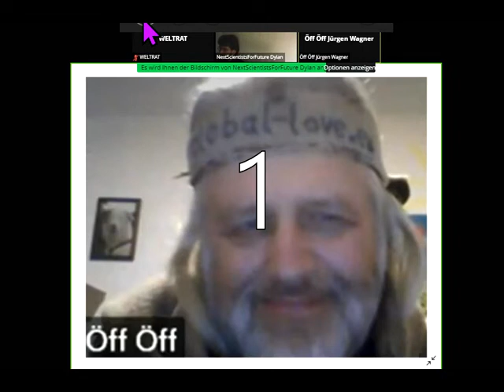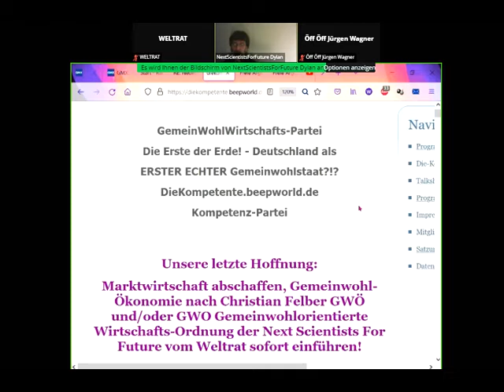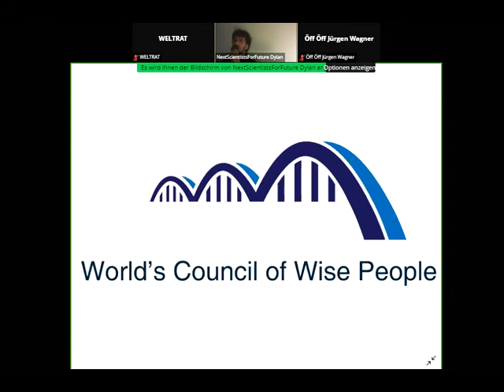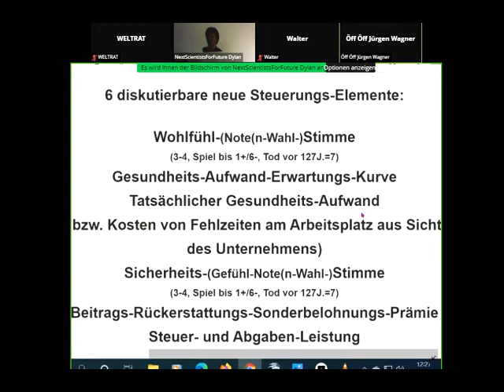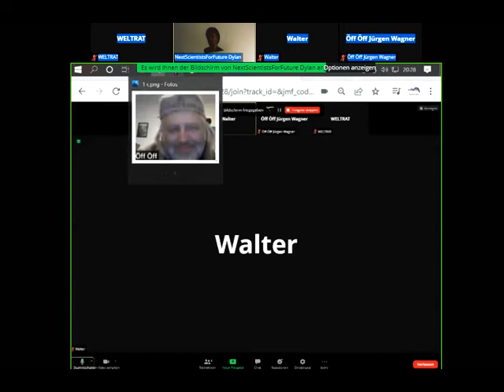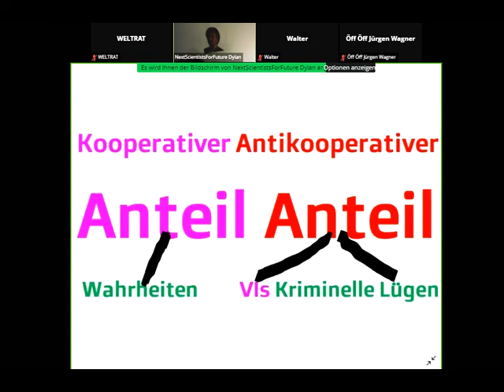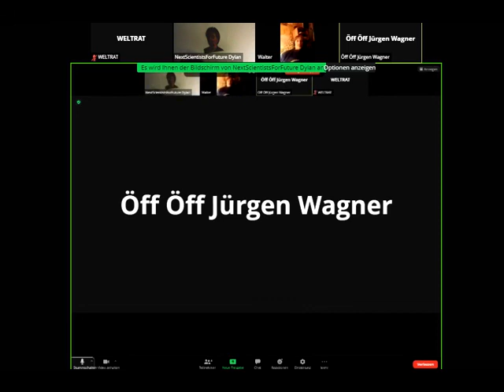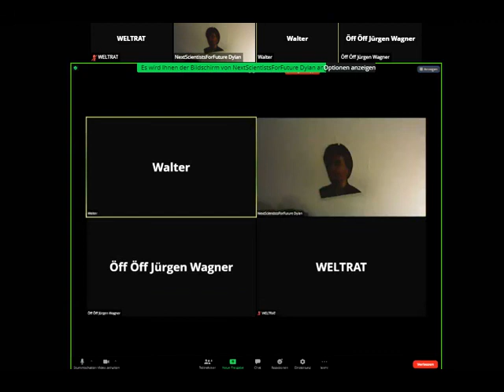NEW World Economic Forum Thema Gemeinwohl-Ökonomie Christian Felber GWÖ +GWO NextS+PDG+GemeinschKSüd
1023 NEW World Economic Forum heute u.a. Themen: Gemeinwohl-Ökonomie Christian Felber GWÖ + GWO Gemeinwohlorientierte Wirtschafts-Ordnung der vom Weltrat + PDG Partei des Gemeinwohls ERSTE Gemeinwohlwirtschafts-Partei der Erde + Gemeinschaft KölnSüd -Sofort mitdiskutieren/mitmachen/ mitl(i)eben siehe Linkliste weiter unten! Unser ganzes Fernsehprogramm: Siehe die PLAYLISTS! GWÖ , GWO als Ersatz für Marktwirtschaft / Kapitalismus - plus MrMarxismo inspirieren NEW WEF als Alternative zum Wirtschaftsforum Davos Weltwirtschaftsforum Davos - Sahra Wagenknecht Oskar Lafontaine Fridays For Future Scientists For Future Extinction Rebellion XR Klimaliste Richard David Precht BGE Bedingungsloses Grundeinkommen Niko Paech Postwachstums-Ökonomie Greta Thunberg

andreas popp
wirtschaftskrise 2021
ernst wolff
max otte
mr dax
inflation 2021
florian homm
daniel stelter
michael mross
eva herman
inflation
börse
dirk pohlmann
finanzcrash
enteignung in deutschland
alice weidel
weltwirtschaftskrise 2021
norbert bolz
roland tichy
geldentwertung 2021
hyperinflation 2021
the great reset dirk müller
friedrich weik
mross michael
markus haintz
herman & popp
herman und popp
horst lüning
bodo schäfer
great reset
pleitewelle 2021
vermögenssteuer
mission money
andreas beck
markus lanz
clemens fuest
raffelhüschen
der große reset
Impfung
ernst wolf
finanznews
krisenvorsorge
pleite
dax analyse
dirk müller corona
insolvenz
silbermatze
werner
christian lindner
indiana jones silber
krypto crash
pohlmann dirk
zusammenbruch
bitcoin kaufen
claus roppel
deutschland 2021
marc faber
markus koch
matthias clemens
silber prognose

dr.krall
friedrich und weik
bargeld
heiner flassbeck
liebscher und bracht übungen
rezession
bankensterben
enteignung in deutschland 2022
eva hermann
inflation deutschland
negativzinsen
euro inflation
heiko maas